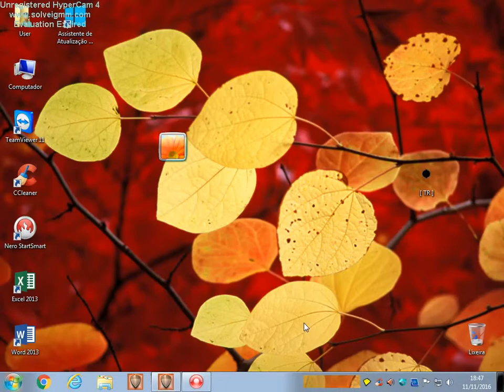Gunrox TR [ 22 ] vs [ 23 ] using sniper ART -_-